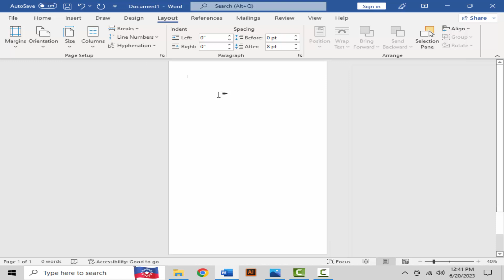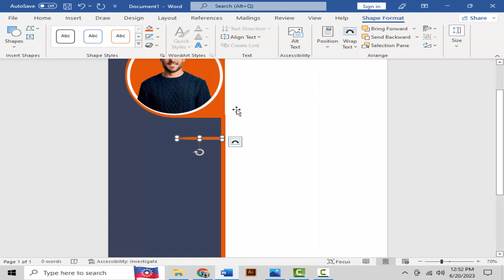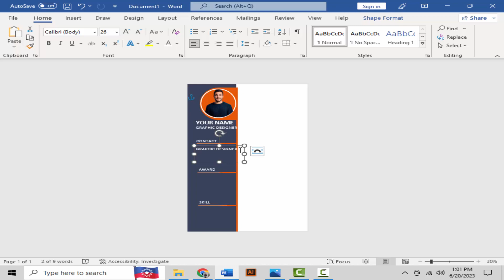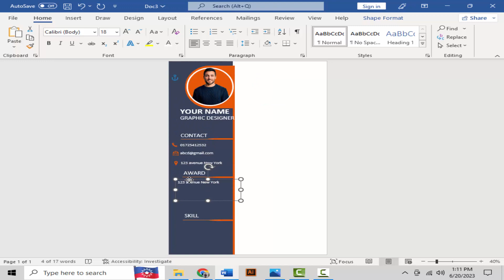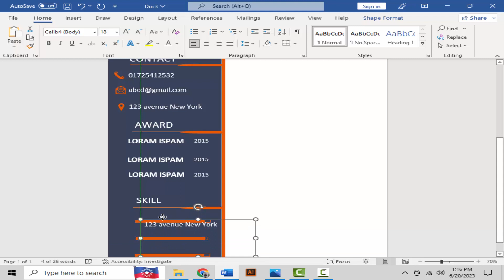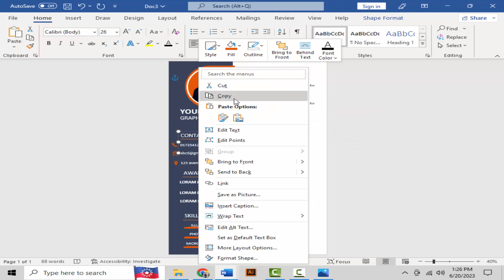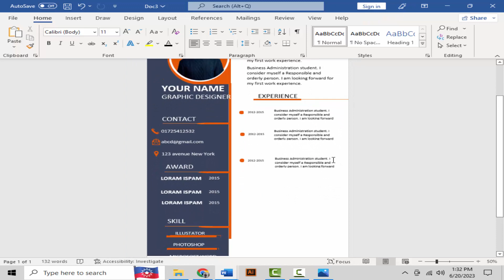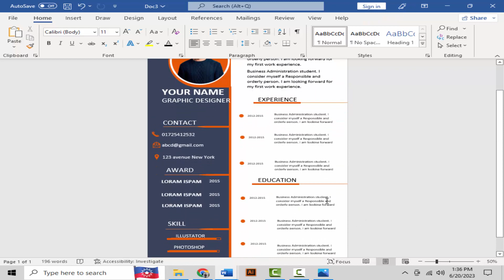How to create Professional Resume template in Microsoft Word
In this comprehensive tutorial, we will show you exactly how to create a professional resume template using Microsoft Word. A well-designed and polished resume can significantly increase your chances of landing your dream job, and with our easy-to-follow instructions, you'll be able to craft a standout resume in no time.

In this video, we'll start by explaining the importance of a professional resume and how it can effectively showcase your skills and qualifications to potential employers. We'll then guide you through the process of setting up your document, including selecting the appropriate font styles, margins, and formatting options to ensure a clean and professional look.

We'll provide expert tips on how to structure each section effectively, highlight your achievements, and tailor your resume to suit different industries or positions.

Throughout the tutorial, we'll demonstrate various techniques for creating visually appealing resume templates using Microsoft Word's built-in features. From organizing your content with tables and columns to utilizing bullet points and bold headings, we'll show you how to make your resume visually appealing and easy to read.

Furthermore, we'll share valuable insights on how to customize your template to reflect your personal style and stand out from the competition. Whether it's adding your own logo, incorporating color schemes, or experimenting with different layouts, we'll help you create a unique and memorable resume.

By the end of this video, you'll have a professional resume template that you can easily modify and adapt for any job application. Don't miss out on this opportunity to learn the skills needed to present yourself professionally on paper. Get ready to take your resume to the next level with Microsoft Word!